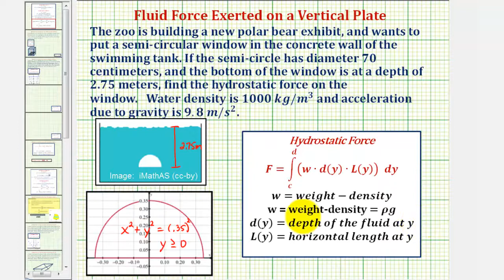Ej: Encuentra la fuerza hidrostática en una ventana de semicírculo sumergida en agua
Este video explica cómo determinar la fuerza hidrostática en una ventana de semicírculo vertical sumergida en agua. (TI84 usado) Sitio